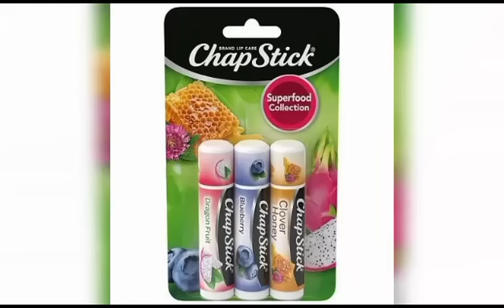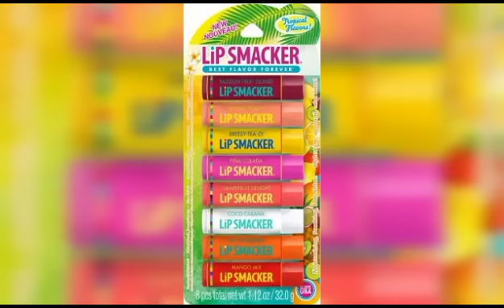lip balm | kiss proof lips balm | lip balm colors | stunning lipsticks | lip soft | lip oil | beauty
short nails inspo
latte makeup look
barbie nail
nail beauty
beauty
natural nail
nail care
thermal nails
stellito nail
home
garden
garden nail
hair
hair and nails
hair beauty nails
hair styles for short hair
hair color ideas
hair tips
hair color ideas for brunettes
hair hairstyles
hair styles for long hair
hair cut
nails acrylic
nail polish colors
nail colors
nail tips
nail care
skin care routine
skin
skin care wallpaper aesthetic
makeup nails
makeup nail design
makeup tips
makeup organization
makeup ideas
makeup look
fashionable nails
fashion aesthetic
fashion summer outfits
fashion tattoo ideas
fashion drawing
fashion inspo outfits
fashion
fashion outfits for work
health and fitness aesthetic
health wallpaper
health food
health care icon
health dinner recipes
health breakfast
health quots